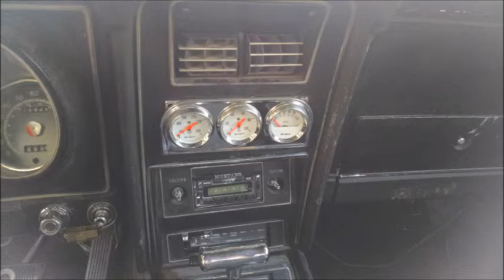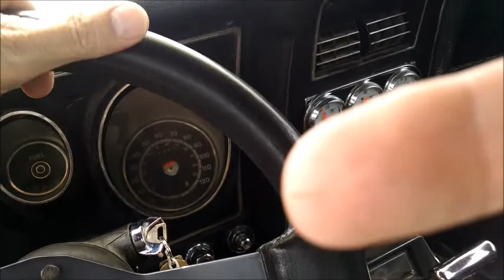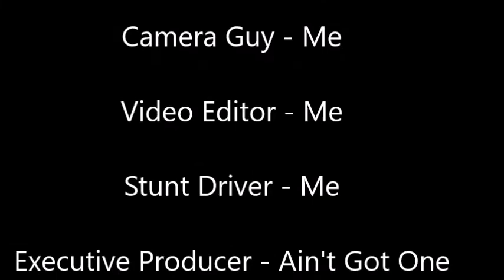ProjectSportsRoof - In the Beginning- Throwback